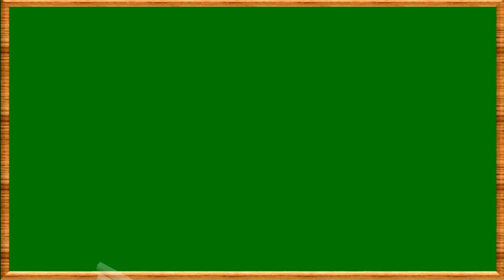DICAS IMPORTANTES PARA VOCÊ SE DAR BEM NO ENEM.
Nesse vídeo eu trago algumas dicas muito importantes para você aproveitar da melhor maneira possível os seus conhecimentos na prova do ENEM